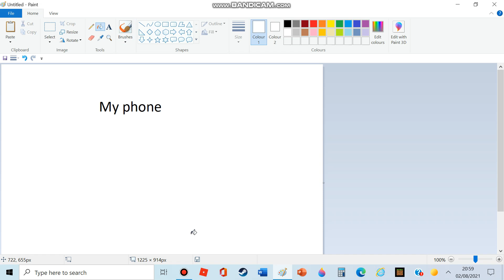Normal phones vs my phone